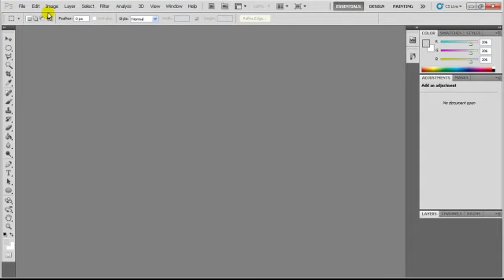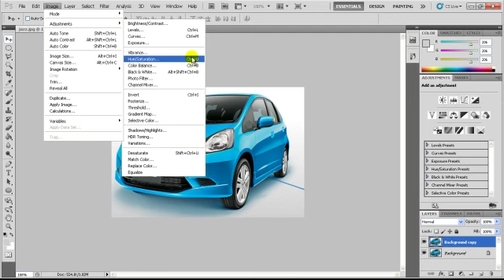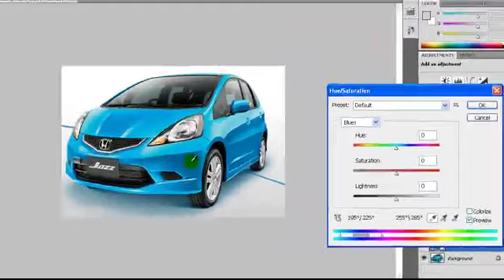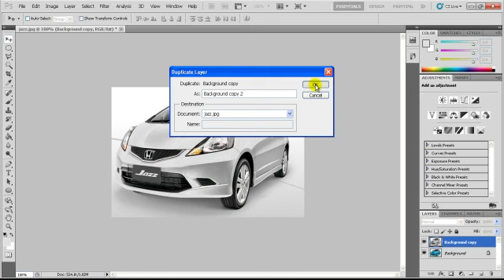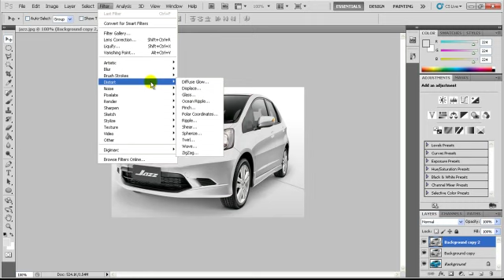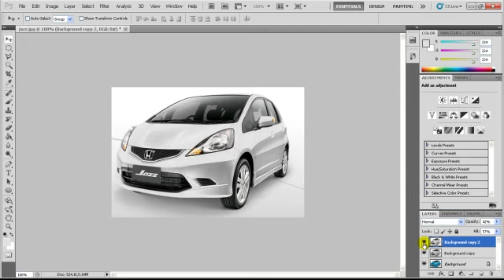Mengubah Warna | Cara Mengubah Warna Gambar di Photoshop Dengan Sangat Mudah Dan Cepat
Adobe Photoshop sebuah aplikasi dari Adobe Systems yang dibuat khusus untuk editing foto/gambar juga pembuatan efek yang banyak digunakan oleh designer & photografer. Pada tutorial ini akan di jelaskan bagaimana cara merubah warna sebuah objek dengan sangat mudah menggunakan Adobe Photoshop.

Styles 3D | Cara Membuat Gambar 3D Logo Dengan Styles di Adobe Photoshop PART 1
Logo 3D | Cara Membuat Gambar 3D Logo Dengan Styles di Adobe Photoshop PART 2